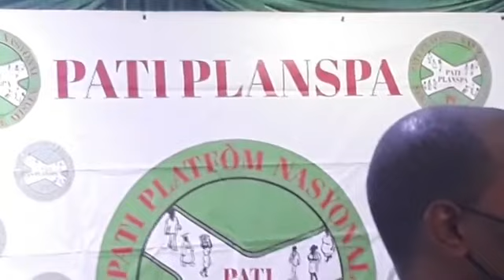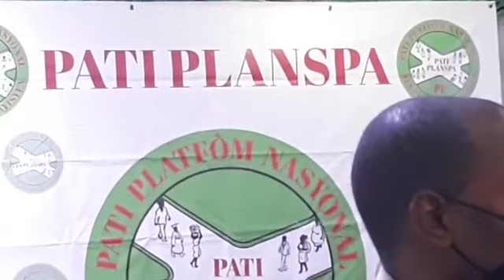Pati platform nasyonal sektè popilè ayisyen nan yon konferans jounen vandredi 22 oktòb 2021 an..